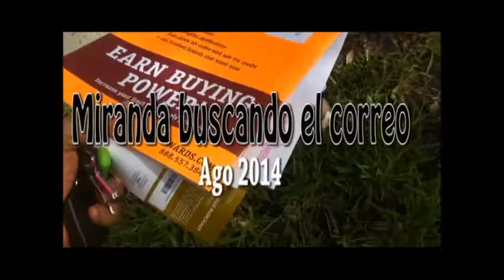2014 M08 Miranda buscando el correo